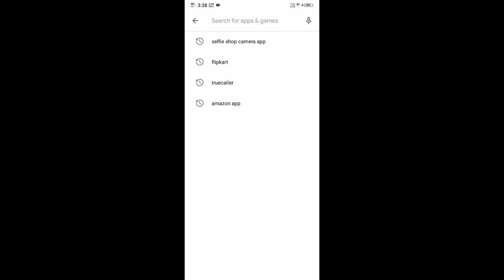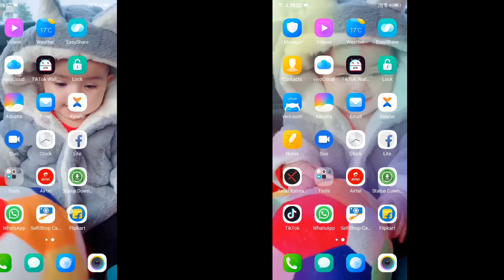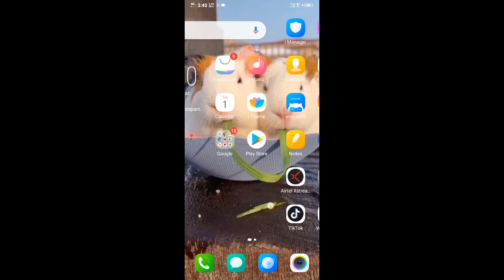How can we set mobile wallpapers from TIKTOK video .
Here's about how can we set wallpapers to mobile desktop..